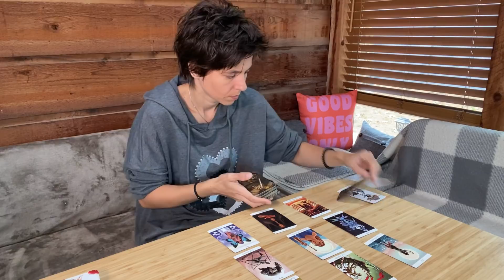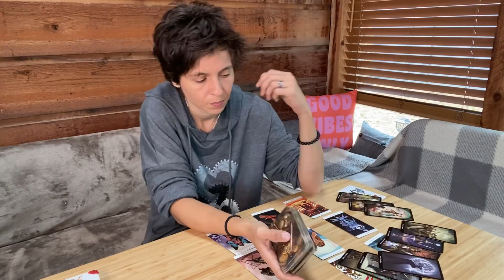LEO - "Trying to Buy Time" OCTOBER 18TH - 24TH